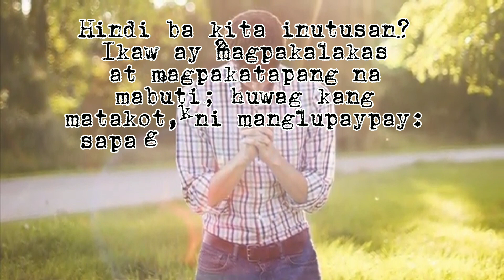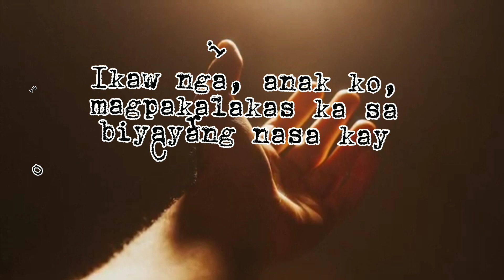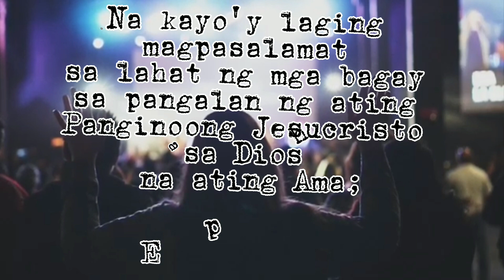Inuutusan Kita Magpakalakas Ka!Magtiis ka Lang! Christian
Inuutusan Kita Magpakalakas Ka!Magtiis ka Lang! christian ‎@Kuya Jhong Vlog